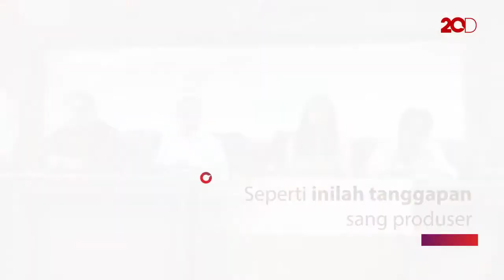LSF Kategorikan Film 'Lima' untuk Usia 17+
Film 'Lima' garapan Lola Amaria Production mengangkat nilai-nilai Pancasila. Pihak LSF mengkategorikan film ini untuk usia 17 tahun ke atas.